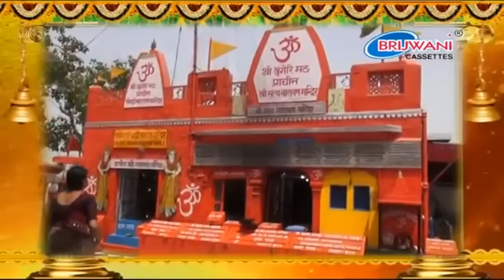सोमवार भजन : शिव भोलेनाथ से एक भक्त की विनती : शिव बम भोले की भक्ति भजन :Somvar Shiv Bhajan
१. शिव शिव बम भोला बोलो रे शिव बम बम